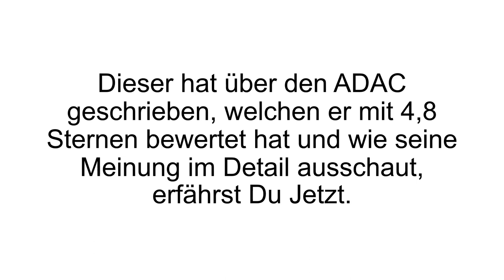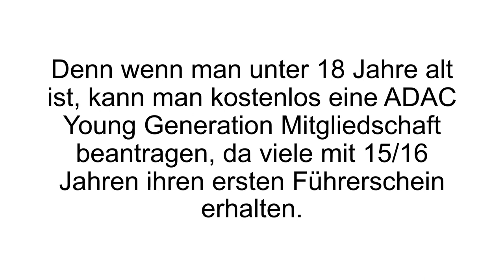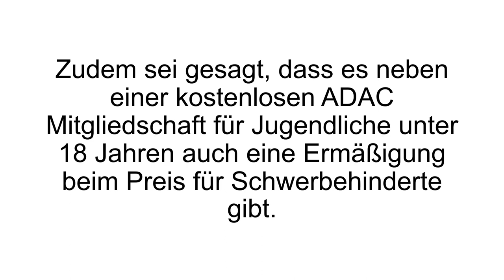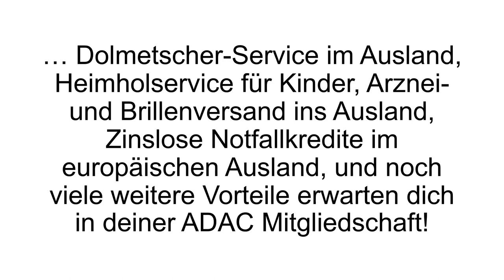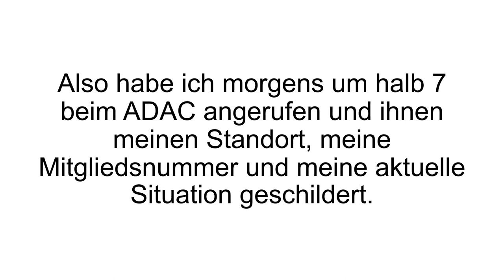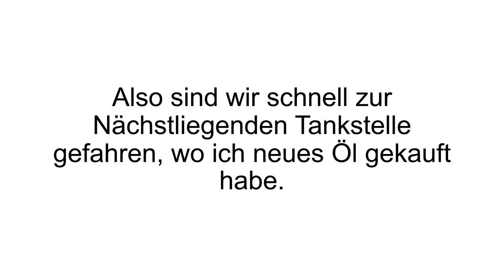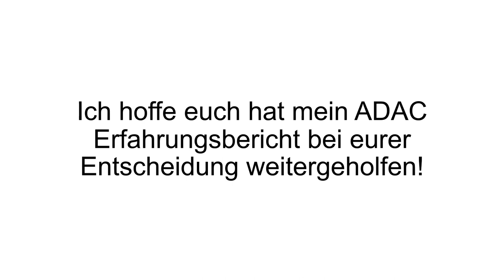[FAZIT] ADAC Erfahrungen | Der Pannendienst im Test | Guter und schneller Service?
ADAC Erfahrungen. Kann der größte und bekannteste Automobilclub seine Versprechen halten? Erfahrt es in unserem ADAC Test.

ADAC steht für Allgemeiner Deutscher Automobil-Club. Über 18 Millionen Menschen sind Mitglied. Gegründet wurde der Club schon 1903, damals noch mit dem Zweck das Interesse an KFZ und Motorsport zu fördern.

Es gibt verschiedene ADAC Mitgliedschaften mit unterschiedlichem Leistungsumfang. Für Jugendliche unter 18 Jahren ist die Mitgliedschaft übrigens kostenlos. Die günstigste Mitgliedschaft liegt bei 49 Euro im Jahr. Auf ihrer Homepage findet man einen
Wann eigentlich wird einem vom ADAC geholten? Nur bei Pannen? Nein. Hier sind einige Beispiele für Fälle, in denen man die „gelben Engel“ anrufen könnte und wie ihr
Service aussehen könnte:

Bei einem Fahrzeug-Rücktransport, Totalschaden im Ausland, Schlüssel-Service, Fahrzeug-Diebstahl, Krankenrücktransport, Heimholservice für Kinder, Übernachtungskosten bei Fahrzeugausfall und vieles mehr. All solche Leistungen und weitere kann man theoretisch in Anspruch nehmen. Nicht nur Schäden am Auto also rechtfertigen die Mitgliedschaft beim ADAC. Ein vergleichbares Angebot wie dieses gibt es zur Zeit auf dem Markt nicht. Viele Versicherungen bieten Mobilitätsschutzbriefe an, aber die decken häufig eben nur das Fahrzeug ab.

Wenn Du mehr zu ADAC erfahren willst, dann schau JETZT bei Produkt-Kenner.de vorbei!